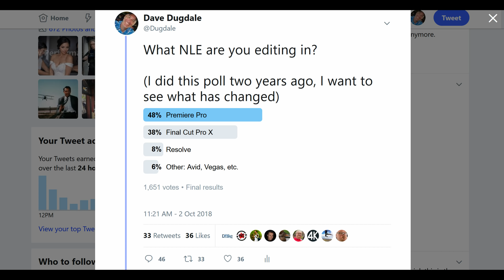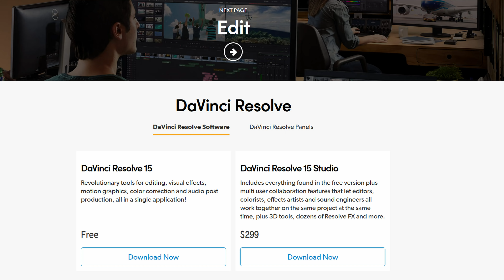Poll Results: What NLE are you editing in?